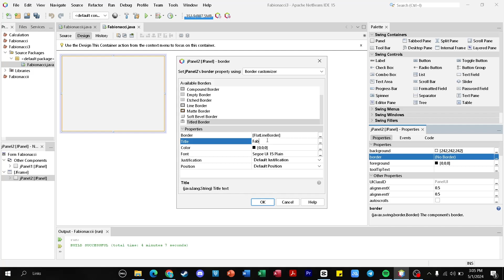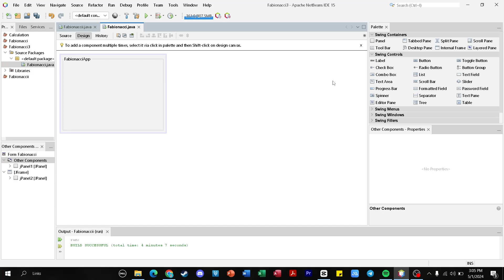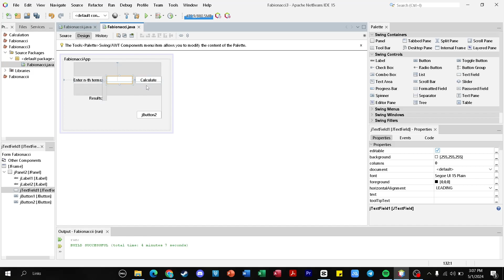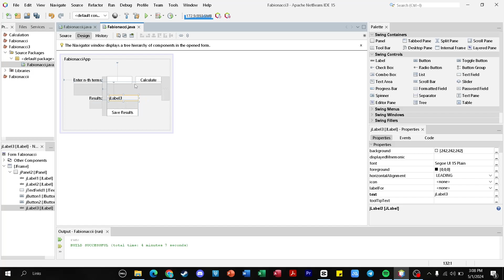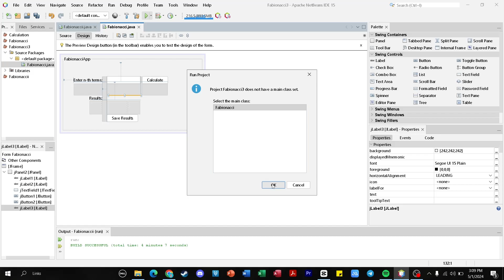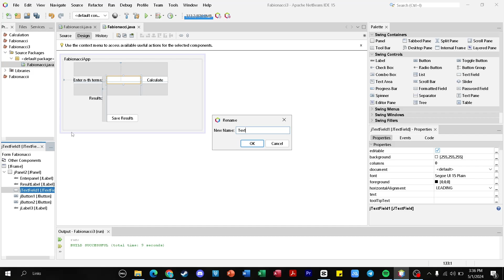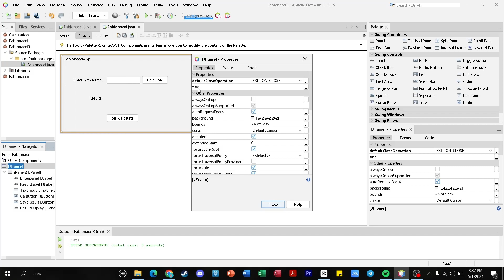PROBLEM SOLVING AND PROGRAMMING CSF12003 , GROUP 5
PROBLEM SOLVING AND COMPUTER PROGRAMMING FAKULTI INFORMATIK DAN KOMPUTERANIJAZAH SARJANA MUDA SAINS KOMPUTER (KOMPUTERAN INTERNET) DENGAN KEPUJIAN
LECTURE NAME: PUAN ROSLINDA BINTI MUDA CODE: CSF12003
NUMBER OF GROUP: 5GROUP
MEMBERS NAME:
MUHAMMAD AKMAL AKILUDDIN BIN MOHD NAWI 078141
WAN MOHAMAD DANIEL BIN WAN HILMI 077474
WAN ALYAA NASUHA BINTI WAN SHAARI 077827
NURUL SYAHIEDA BINTI MD SHAFRI 078058NUR IMANINA BINTI RAMLY 077692